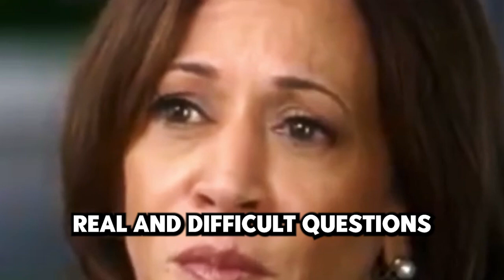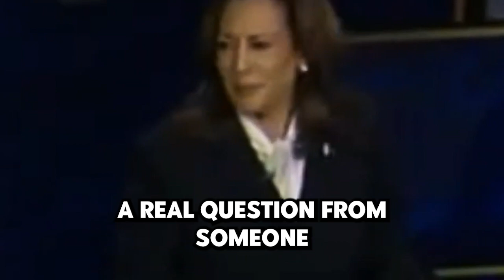Kamala Harris Couldnt Handle This Question | MM - Mind Matters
Hello My Dear YouTube friend, I do my best to use any materials in a fair and thoughtful way, especially when it comes to things like commentary, criticism, news reporting, or educational purposes. My videos are meant to share my own opinions and insights, purely for entertainment and information, and are never intended to cause offense.

If you ever feel that a video clip of yours has been used and would prefer its removal, please don’t hesitate to reach out to me at , and I’ll be happy to take care of it.

Sending you all lots of love and gratitude!